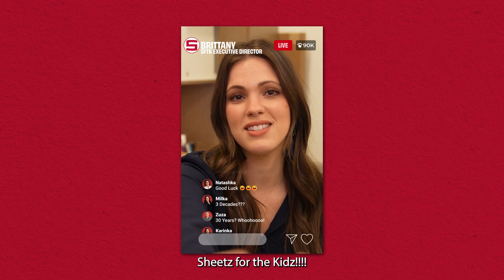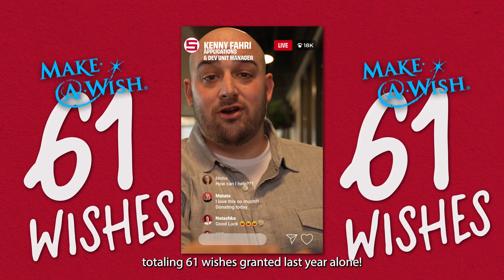Sheetz For the Kidz 2022 Recap